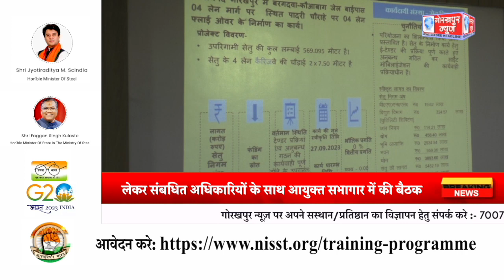मंडलायुक्त अनिल ढिगरा ने जनपद में चल रहे विकास कार्यो की प्रगति को लेकर संबधित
मंडलायुक्त अनिल ढिगरा ने जनपद में चल रहे विकास कार्यो की प्रगति को लेकर संबधित अधिकारियों के साथ आयुक्त सभागार में की बैठक,कार्यो जल्द से जल्द पूरा करने के लिए दिए निर्देश//